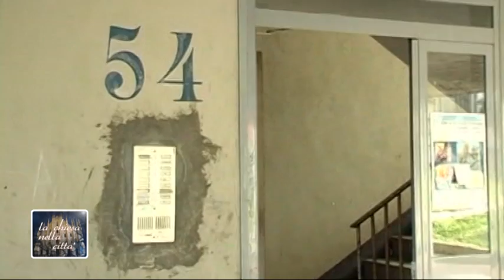Le misure di sicurezza per la visita del Papa a Milano